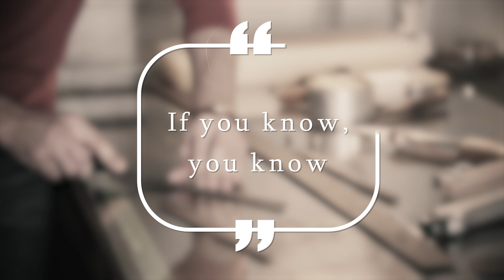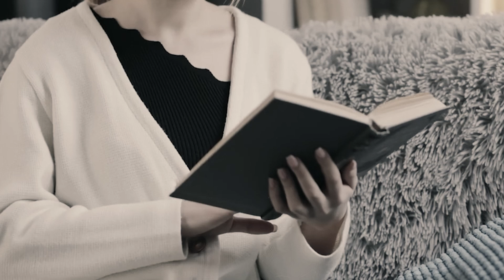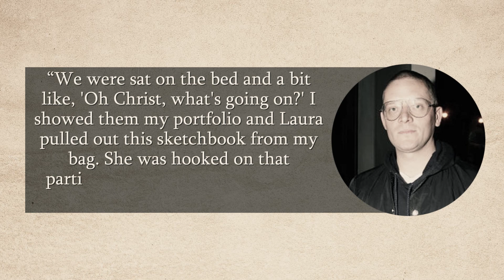The History Timline Of Bottega Veneta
Bottega Veneta was founded in 1966 by entrepreneurs Michele Taddei and Renzo Zengiaro. Based in Vicenza, in Italy's northeastern Veneto region, the name Bottega Veneta means ‘Venetian Shop.’ So, if you’ve been wondering why I’m pronouncing Bottega Veneta the way that I do, then here you have your answer! Many probably pronounce it a little differently, like: Bottega Veneta, but for this video, we’ve decided to stick to the original Italian pronunciation.

From the beginning, Bottega’s primary product was leather goods. And today, their basket-weave technique is world-famous. So, it might come as a surprise to hear that this was actually just a workaround to a technical problem!

When Bottega first started out, its sewing machines couldn’t work with most leathers. The machines were sourced from the local Veneto region, and this region was famous for ready-to-wear clothing. Because of this, the needles were not long enough to handle the thicker leather typically used for handbags and accessories.

This seemingly put Bottega at a disadvantage as they were not able to fuse more robust leathers. But while the obvious solution may have been to get other sewing machines, the innovative Michele and Renzo had something else in mind. From then on, they only worked with delicate, thin leather. The bags still had to be durable, though, and so, they cut the leather into strips and weaved them together diagonally. This made the final product much sturdier, and the now famous Intrecciato Weave was born.

Intrecciato is Italian for ‘intertwined’ or ‘braided’. And the woven pattern has since become a signature of the Bottega Veneta house. People loved it! And Bottega managed to create a unique look without needing to advertise its logo all over its products. It didn’t take long for the label to go global. But some big changes were on their way…

Bottega Veneta
The History of Bottega Veneta